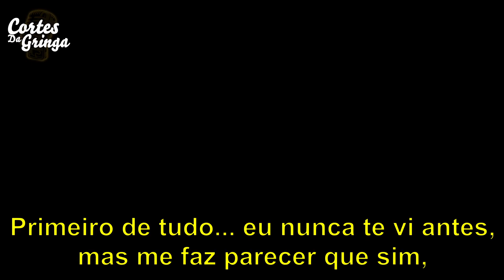AS ROUPAS EXTRAVAGANTES DE MEGAN FOX E SEU NAMORADO MACHINE GUN KELLY | ENTREVISTA LEGENDADA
Na entrevista legendada, Megan Fox comenta sobre como ela e seu namorado Machine Gun Kelly usam roupas similares toda vez que saem!